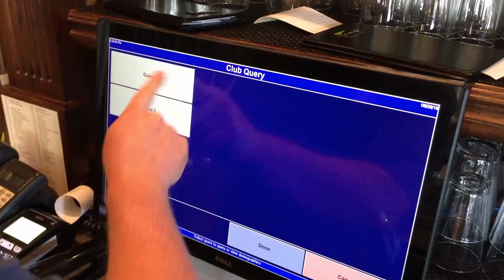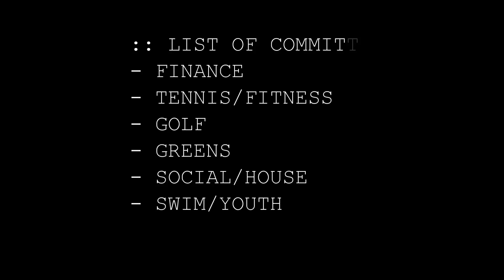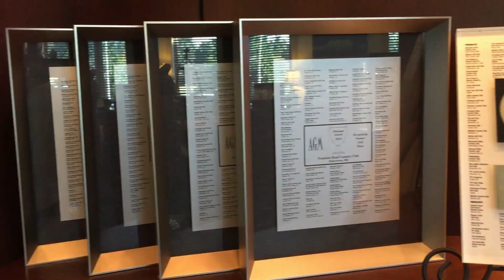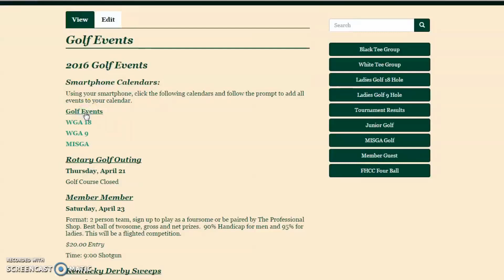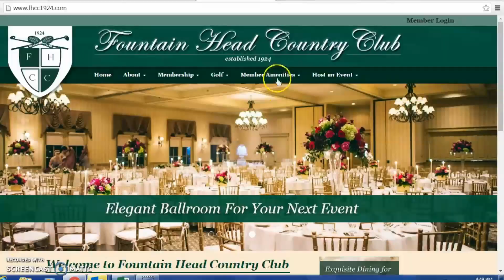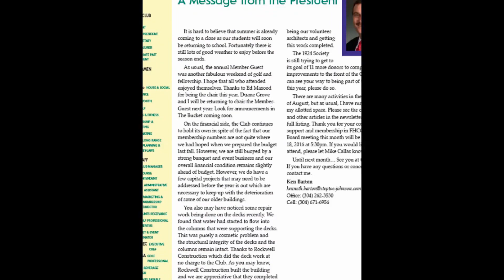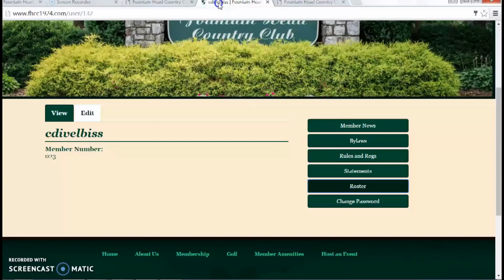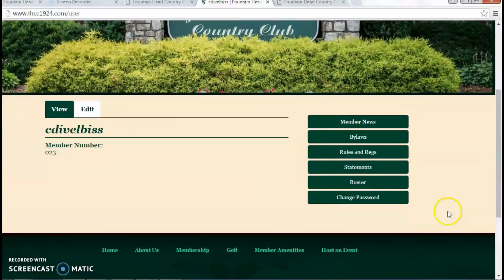FHCC New Member Orientation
New member orientation video